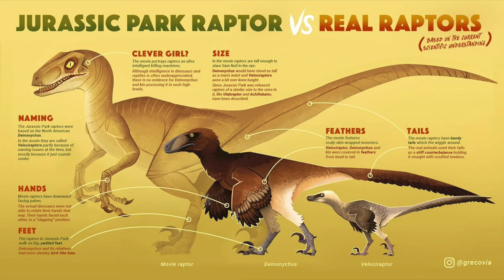Velociraptor Blue - Mattel Hammond Collection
Il Velociraptor più famoso di sempre nella linea Hammond, della Mattel.
Non è un modellino perfetto ma ha comunque dei punti di forza importanti che lo rendono unico. In questo video vi mostro anche tutti i personaggi della linea Hammond recensiti fino ad oggi.